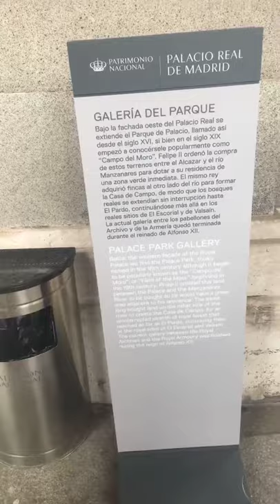Placio Real De Madrid - Royal Palace Madrid - HD